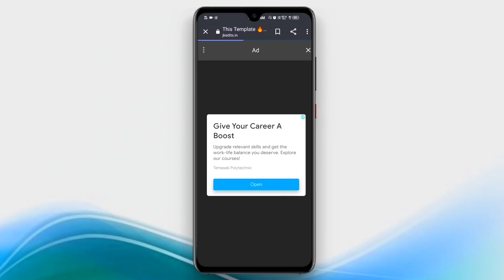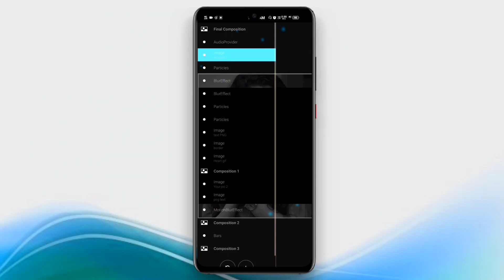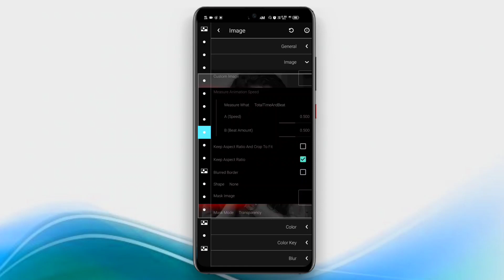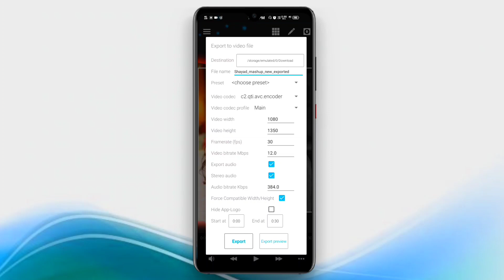Crazy_Template Double image Special aveeplayer template download link | Jk edits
More awesome videos are coming like this, 😍

JK EDITS NOTE : Images used in this video thumbnail belongs to respected owners , not mine.Thanks to them.

1) avee player visualizer template download,
3) avee player template download,
4) template for avee player,
5) avee player visualizer file download,
6) avee player spectrum template download,
7) avee player spectrum download
8) avee player template,
9) avee player template download link,
10) avee player premium apk,
11) avee player tutorial,
12) avee player pro apk download,
13) avee player template nightcore,
14) avee player ViSualizer download,
16) avee player visualizer file download,
17) avee player spectrum download,
18) avee player visualizer template download,
19) avee player spectrum template
20) avee player visualizer download,
21) avee player template apk,
22) avee layer visualizer file download,
23) avee player editing,
24) avee player me video kaise banaye,
25) avee player template download link new,
26) avee player status,
27) avee player new template download, 28) avee player video editing,
29) ViSuallzer avee player download,
30) VISuallzer green screen,
31) visualizer green screen dj
32) visualizer download link
33) How to create trending WhatsApp Status Video
34)Avee player template 2020
35) New 2020 Aveeplayer template